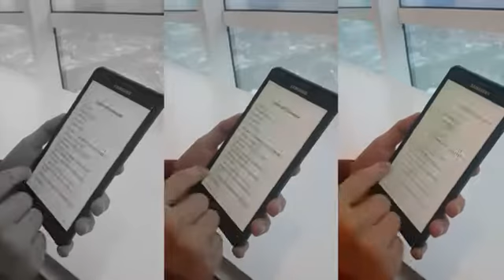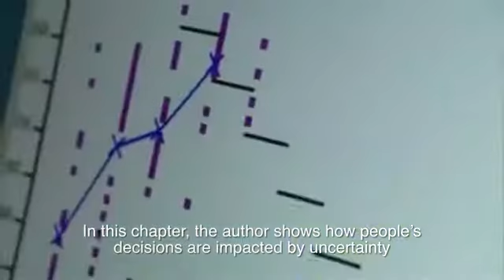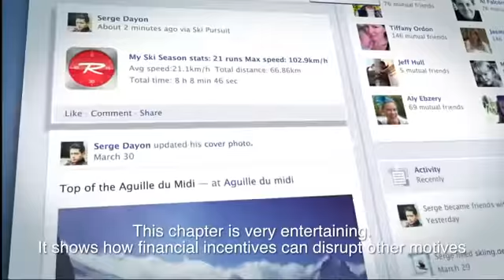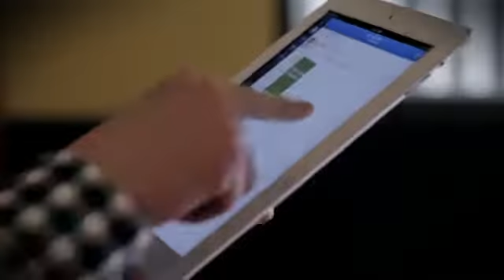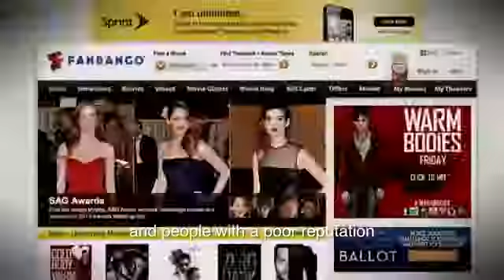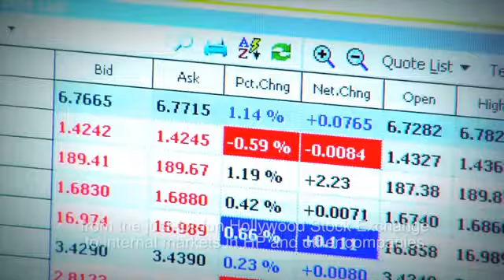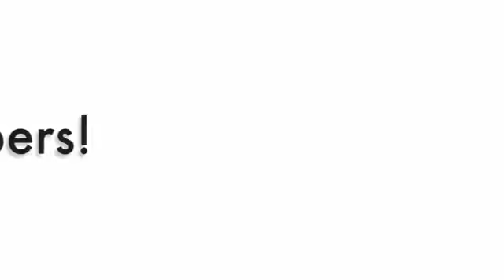Group 4 Book Review - Secret of the Moneylab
Highlights of Book Review :
In their book, Secrets of the Moneylab, Kay-Yut Chen and Marina Krakovsky present extensive research on human behavior that can help entrepreneurs improve their business.  The book takes findings in the field of behavioral economics, mainly through experiment, and draws links to real world examples and discusses how you might use them in your business. The main subjects discussed from chapter 1 to 8 are: Uncertainty, Fairness, Reciprocity, Reason/Rationality, Reputation, Trust, Rules of the Game and Predictions